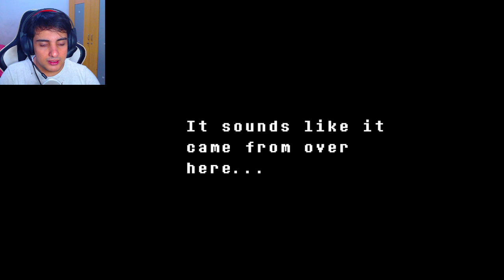BARANG LEGENDARIS DI AIR TERJUN ?? | Undertale #4 (Indonesia)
Setelah Snowdin. . kita masuk ke Waterfall yang luar biasa indah. . Dan ketemu Captain Royal Guard yang nakutin !!
Cek di Undertale True Pacifist !!

Link Game=
Steam

Kritik/saran tulis di bawah yak!!